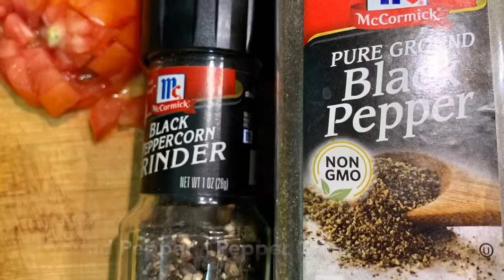Mushroom Pepper Dry | By Manmohan